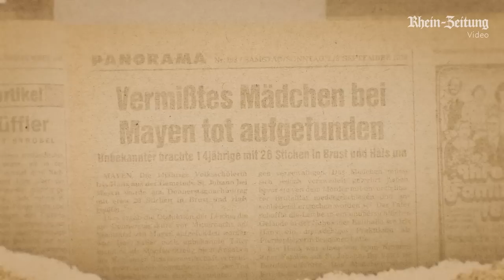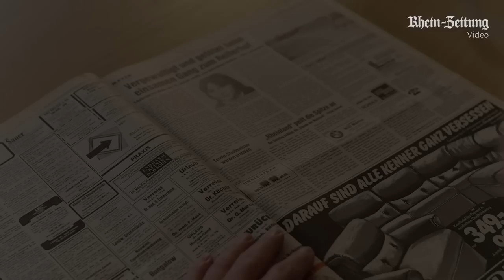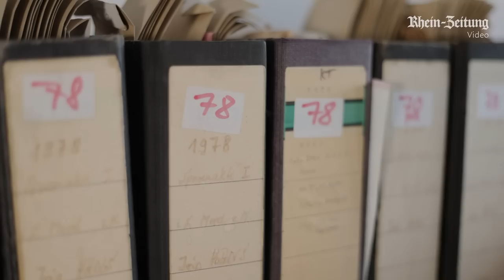Der Fall Iris Hans, Cold Case aus Mayen: Warum musste 14-Jährige sterben?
Cold Cases - Ungelöste Fälle der Polizei Rheinland-Pfalz
Der Fall Iris Hans
Am 31. August 1978 wird die 14-jährige Iris Hans mit 26 Stichen ermordet. Bis heute fehlt jede Spur zum Täter. Wir haben mit den Geschwistern des Opfers sowie dem damaligen Ermittler Horst Eckhardt und dem heutigen Ermittler Lothar Schenk über den Fall gesprochen.
Haben Sie Hinweise zu dem Mord? Kennen Sie Mitwisser, die sich damals nicht mit der Polizei in Verbindung gesetzt haben? Sind Ihnen an Menschen starke Wesensveränderungen aufgefallen? Die etwa mit ihrem sozialen Umfeld gebrochen haben, unerwartet weggezogen sind oder psychisch auffällig waren?
Hinweise nehmen die Mordermittler unter Tel. 0261/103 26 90 entgegen.

Kamera: Jens Weber
Schnitt/Grafik: Svenja Wolf
Redaktion: Dirk Eberz, Finn Holitzka
Sprecherin: Svenja Wolf

Fotos: Mordkommission Koblenz